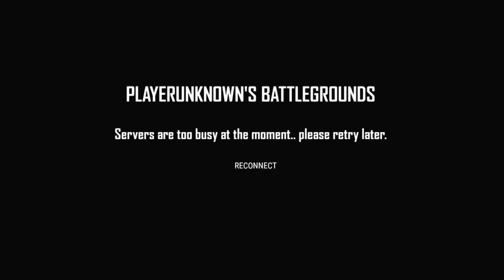PUBG XBOX DUOS!!!!! (Stream)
waterbro-gaming